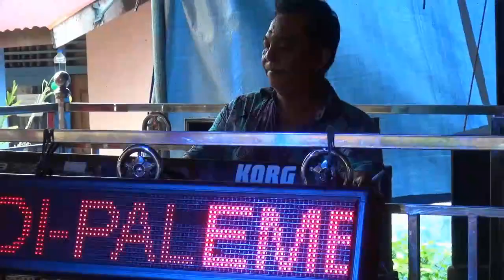PAYUNG HITAM |PUTRA MUBA MUSIC | LIVE IN KAYU ARA.RAMBANG KUANG OI ~ ODHIE SHOOTING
Kayuara Rambang Kuang # Odhie Shooting#